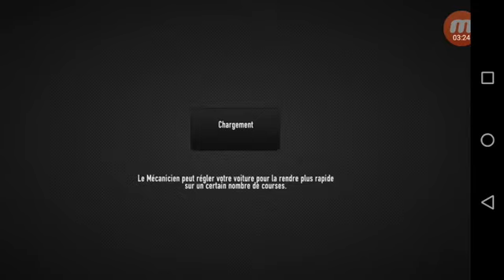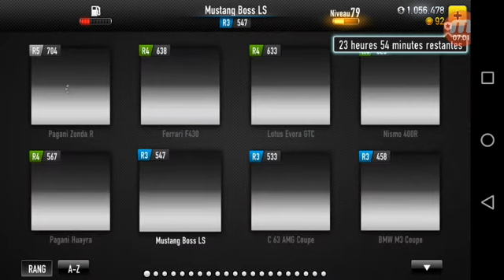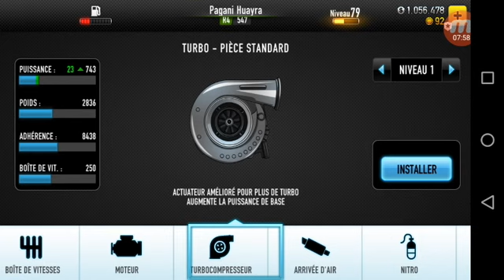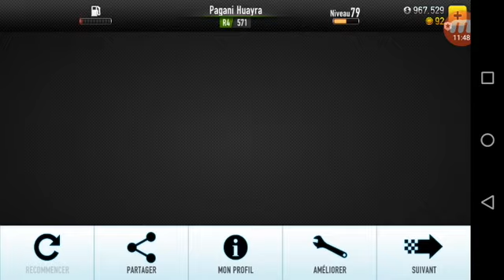Je bas Luca!!! courses 2/5 CSR RACING #3